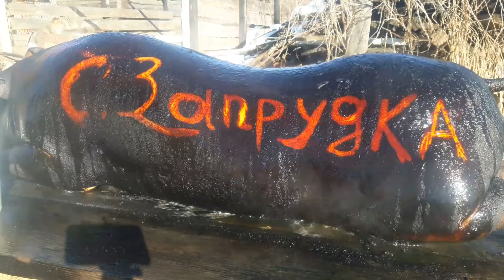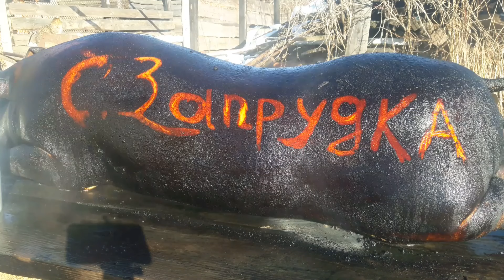САЛО висмалюємо до готовності. село Запрудка частина 1